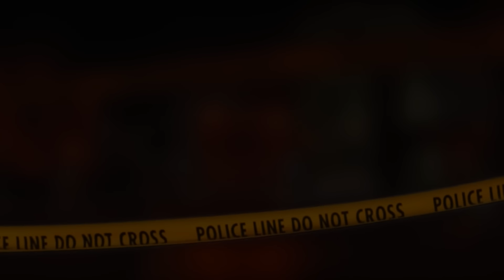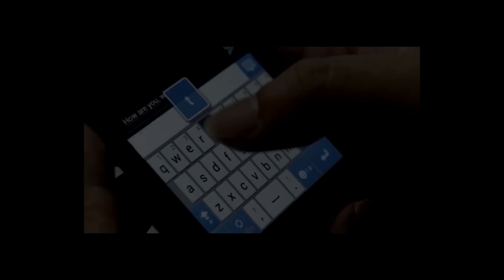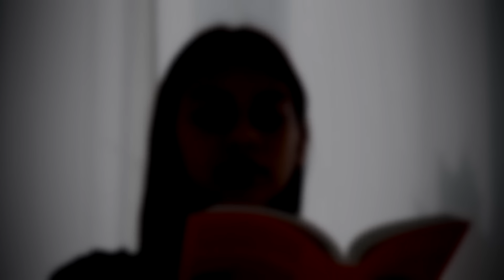1 Hora de Historias de encuentros con extraños (Recopilación) │ MundoCreepy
Sean bienvenidos a otra recopilación de relatos, hoy es el turno de hablar de algunos de los más escalofriantes encuentros que las personas de nuestro público han tenido con personas desconocidas, esperamos que lo disfruten.

♦ CRÉDITOS ♦

Meme Parreño

• CÁMAROGRAFO •
Meme Parreño

• EDICIÓN DE AUDIO Y NARRACIÓN DE TITULOS •